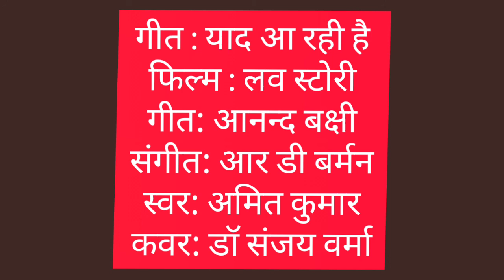Yaad Aa Rahi Hai Teri Yaad Aa Rahi Hai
Yaad Aa Rahi Hai
Film : Love Story
Lyricist : Anand Baksh
Singer: Amit Kumar
Cover By : Dr Sanjay Verma